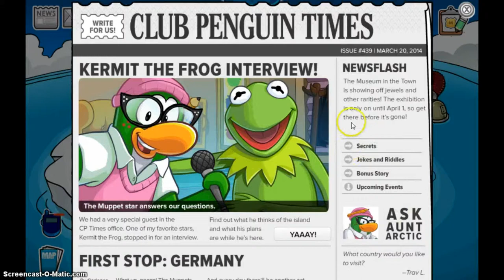Muppets World Tour! [Guide]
Hello subscribers and Club Penguin fans, today we will just be going over some quick tips of the Muppets World Tour! :D